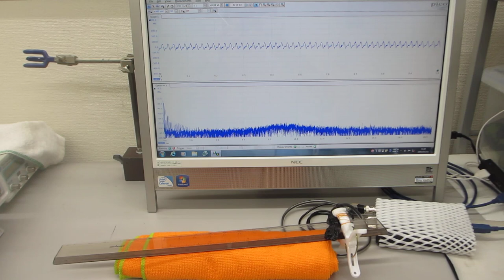叩いて超音波のダイナミックな非線形現象を利用する技術（音と超音波の組み合わせ技術）